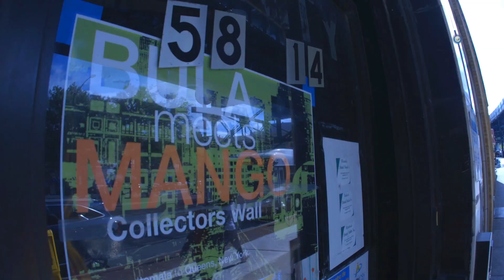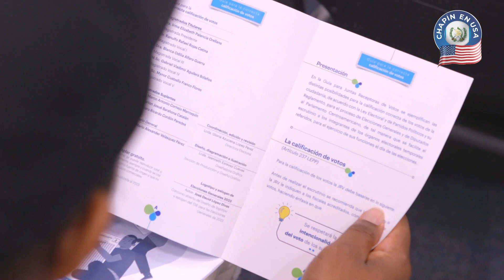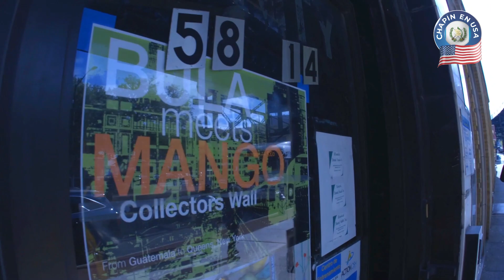El escepticismo reina previo a las elecciones guatemaltecas en EEUU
De 300 mil chapines que viven en Nueva York, solo 18 mil están aptos para votar.
Entrevistas